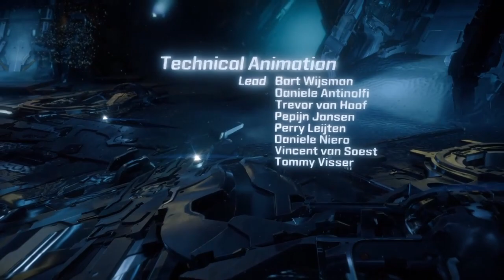Final horizon zero dawn al fin